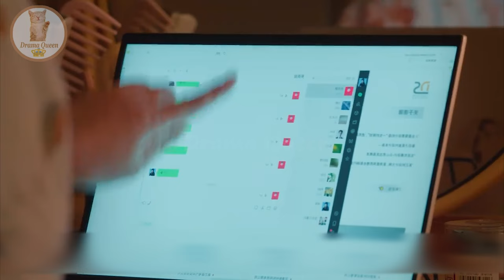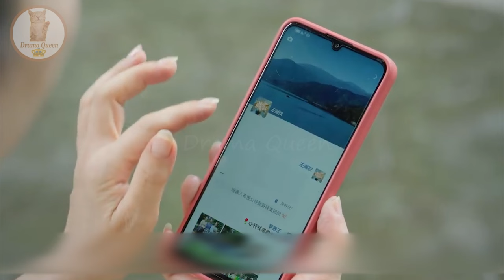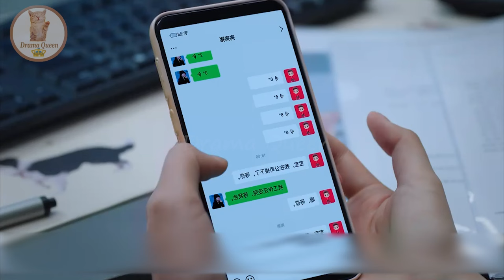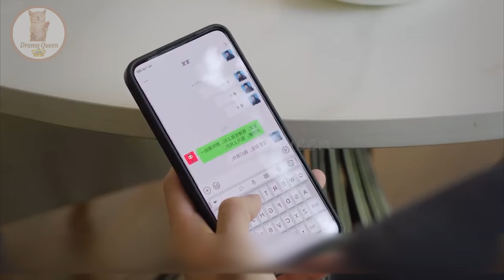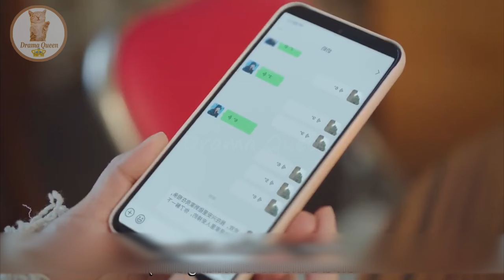Part-3 || New Rude Boss ❤ Poor Girl - Best Choice Ever (2024) | Chinese drama Explain In Hindi/Urdu